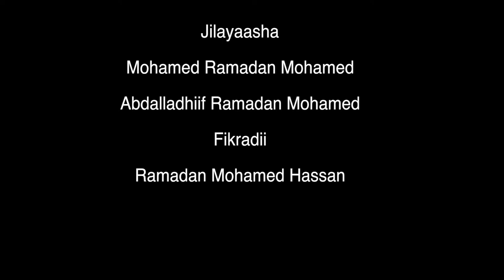Sheeko gaaban COVID 19 Coronavirus